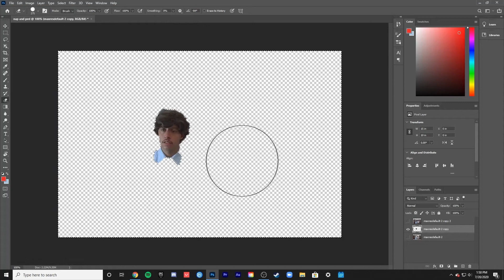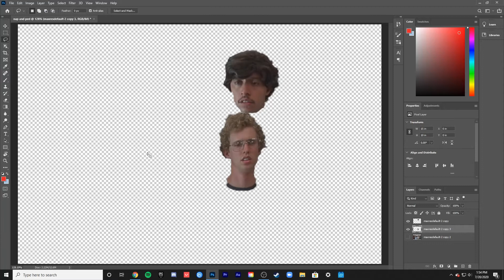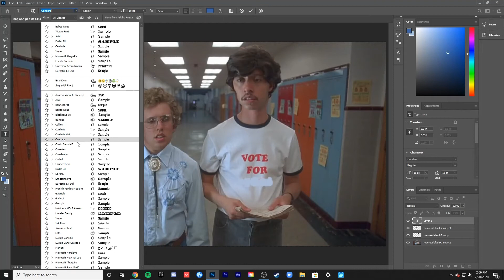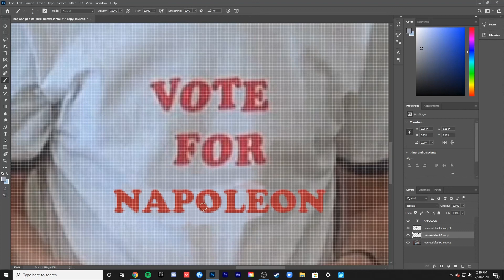Napoleon and Pedro Photoshop Speed Edit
Song:
The Promise - When in Rome